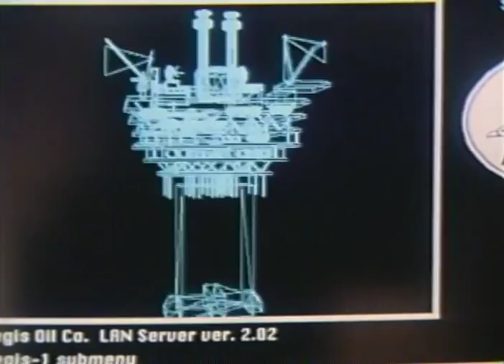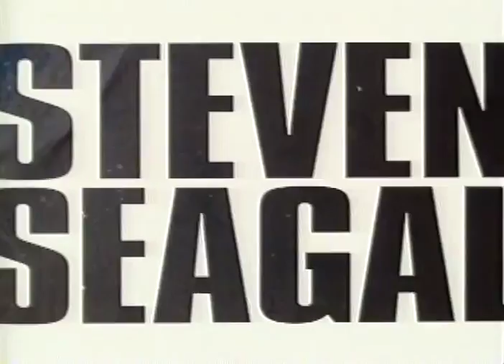On Deadly Ground Trailer 1993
Director: Steven Seagal
Starring: Joan Chen, John C. McGinley, Michael Caine, Steven Seagal, R. Lee Ermey,

A man working on an Alaskan oil rig discovers that his company is willing to destroy the environment to maximize their profits.